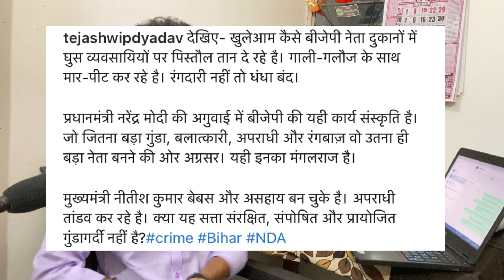तूफानी और सोना का पोल खुला सब जान कर हैरान हो गए आखिर ऐसा कैसे कोई कर सकता है 🤬